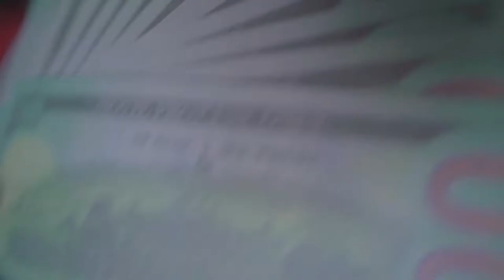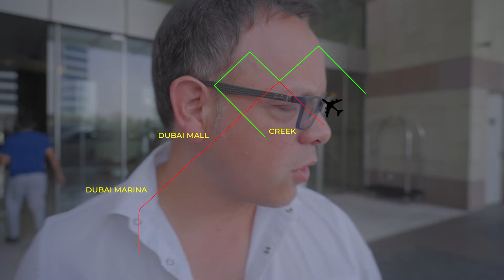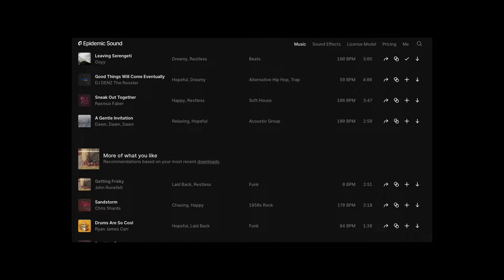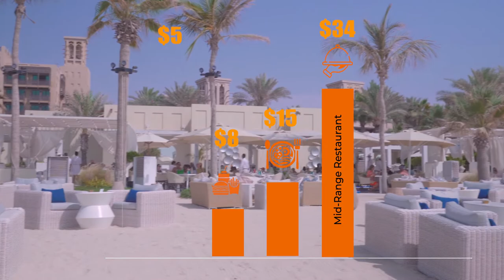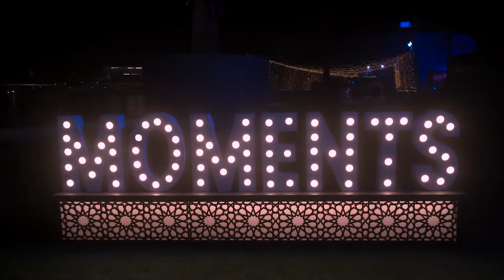HOW To TRAVEL DUBAI On A BUDGET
HOW IS IT POSSIBLE TO TRAVEL TO DUBAI WITH A LIMITED BUDGET? Dubai is a luxury destination, but what if I tell you that you can keep your cash and live in luxury while you visit Dubai? I have traveled to Dubai multiple times, and I want to give you some tips on how you can save your money when exploring Dubai.

↳ CHAPTERS IN THIS VIDEO:
00:00 Dubai is calling me
00:44 How to save $$$
01:24 How to travel Dubai on a Budget
03:31 Transportation Hacks
05:23 Dubai Old Market
06:36 Downtown  Dubai nightlife
07:49 Not Sponsored - Epidemic Sound
09:09 Restaurants and food market
12:18 Dubai Frame
13:16 Dubai Festival City
14:26 Miracle Garden
16:49 Blooper
17:35 End